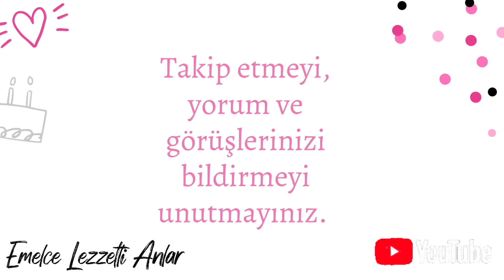NİŞASTALI KURABİYE🖐️ BAYATLAMIYOR AĞIZDA KUM GİBİ DAĞILIYOR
Misafirlerim için her an hazır ve mümkünse kolay bayatlamayan kurabiyeler , ikramlıklar tercih ediyorum her zaman. İşte bunlardan biri olan fix kurabiye tarifimi paylaşacağım. Sizlere daha çok ulaşabilmem için lütfen desteğinizi bekliyorum. Sevgi ve lezzet dolu günler dilerim.
✅1 çay bardağındam biraz fazla pudra şekeri
Emelce Lezzetli Anlar Kanalımda pratik ve çok lezzetli tariflerin videolarını bulacaksınız.Bizi Takip edin lütfen.